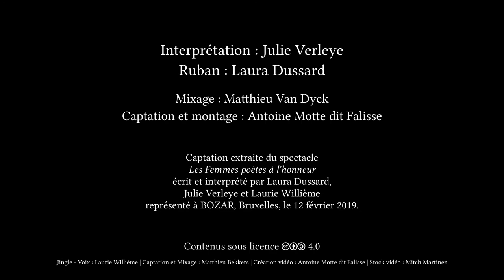Le bonheur d'être belle - Delphine de Girardin - LIVE - BOZAR - Thalie Envolée (HD)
Enregistrement live du texte « Le bonheur d'être belle » de Delphine de Girardin lors du spectacle « Les Femmes poètes à l'honneur » le 12 février 2019 à Bozar, à Bruxelles, dans le cadre du projet Thalie Envolée

Crédits :

Texte : Delphine de Girardin
Interprétation : Julie Verleye
Ruban : Laura Dussard
Captation & Mixage : Matthieu Van Dyck

- Retrouvez-nous -